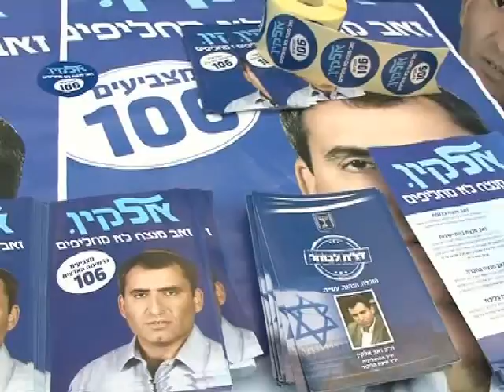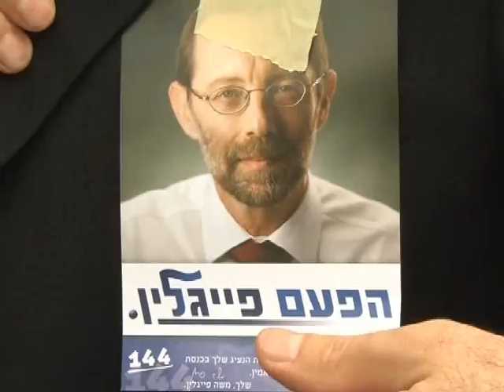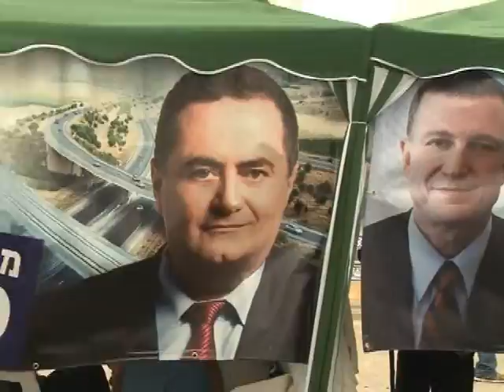Праймериз в Ликуде - "в десятку"!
В первой десятке Ликуда - Саар, Аялон, Ривлин, Элькин, Эдельштейн... На 15 месте - Фейглин.